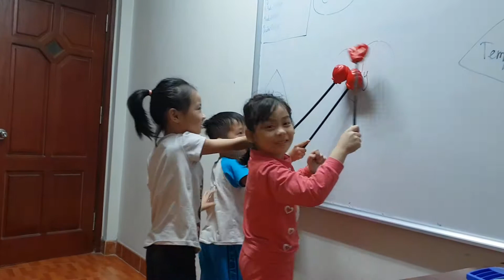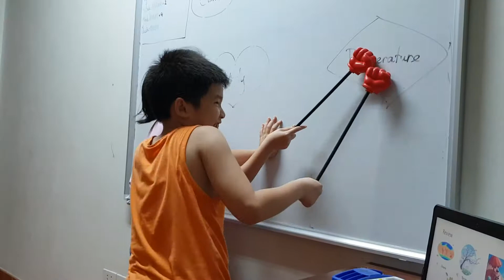Punching game - Ms Jenny's class